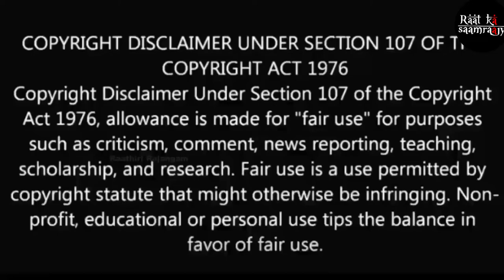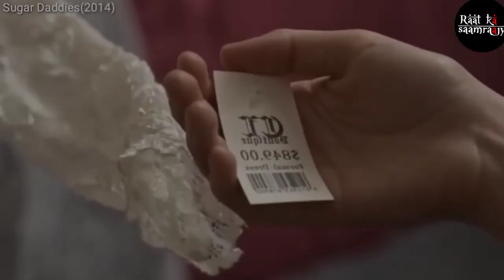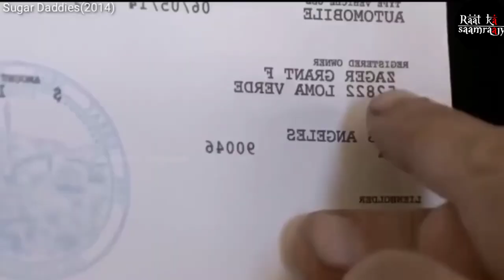Sugar Daddies 2014 Movie Explained in Hindi | Father and Daughter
Credits
Director: Doug Campbell
Writer: Barbara Kymlicka
Stars: Taylor Black, Peter Strauss, James C. Burns